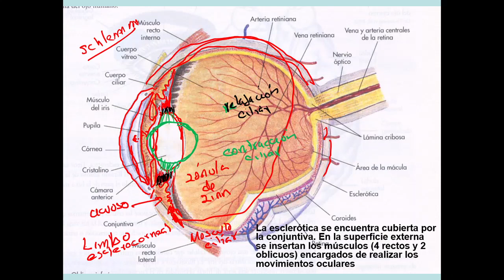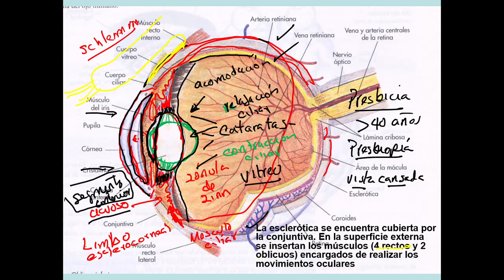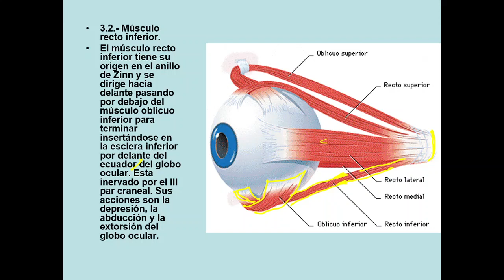ojo 5 bis